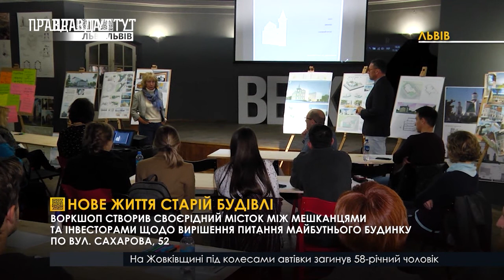Випуск Новин 14.10.2019